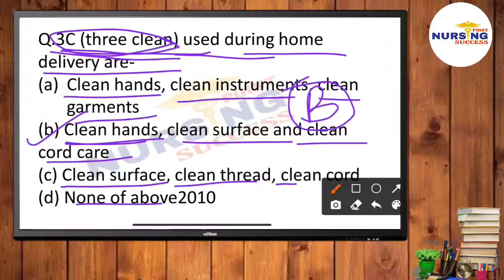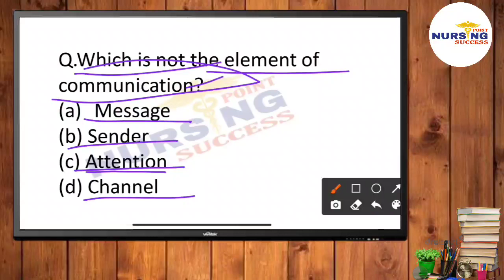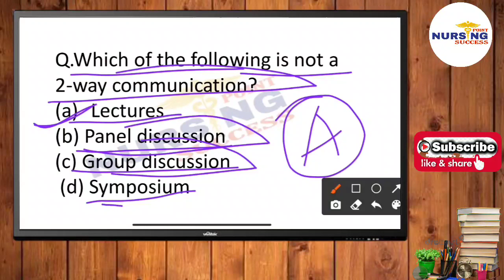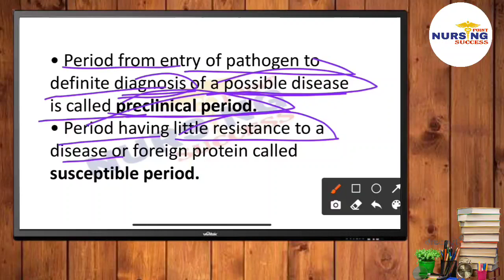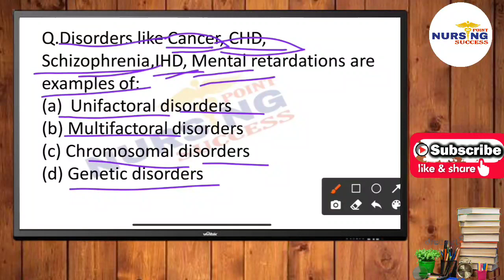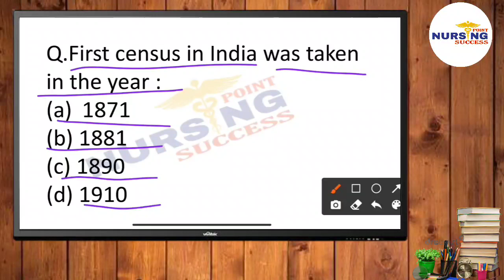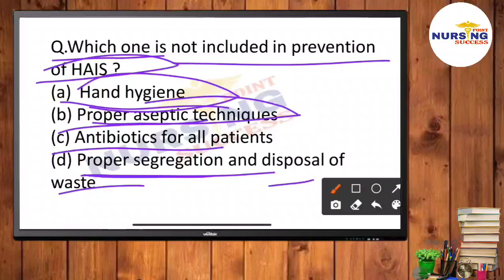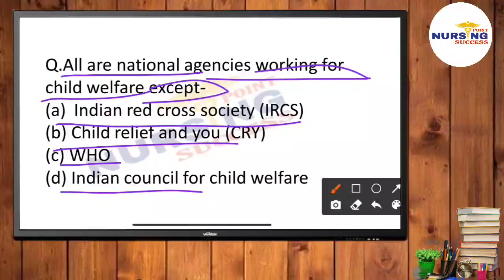CHN MCQs -8 ऐसे Questions solve कर अपना self Confidence Level को बढाये Rajasthan CHO | MP & UP CHO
।।Test को attempt jrur kre

MOST TRUSTED ONLINE PLATFORM FREE OF COST CLASSES...

👉This Channel main Vision is To Improve Knowledge for Everyone In Nursing Profession.

👉Preparation Exam Like :-
Central Govt.Exam.& State Level Exam. preparation AIIMS,BHU,PGIMER,JIPMER,CHO,DSSB,JSSH,ILBS,ESIC,GMCH,RIMS,RPSE,BSC.NURSING, P.B.BSC. NURSING, MSC. NURSING ENTRANCE EXAM,RRB,NHM,etc.

👉दोस्तो  इस channel के माध्यम से आपको घर बैठे free of cost अच्छी Online Classes प्राप्त करे। आप सभी इस परिवार के सदस्य है इसलिए आप सभी अपना feadback जरूर दे।।

HELIPLINE NO.8769579986 (whatsapp only)